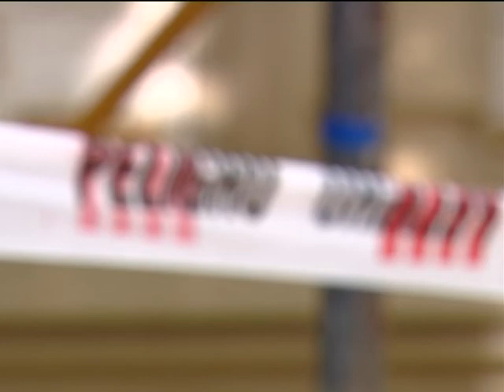Biblioteca: removieron parte de la fachada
CRISTIAN RABASA - Como les contamos hace unos días, la cornisa superior de la fachada de la Biblioteca Rivadavia debió ser removida porque se encontraba inestable. El subsecretario de Obras Públicas explicó que aún no está claro a quién correspondería la restauración